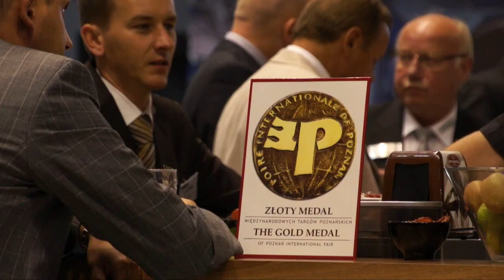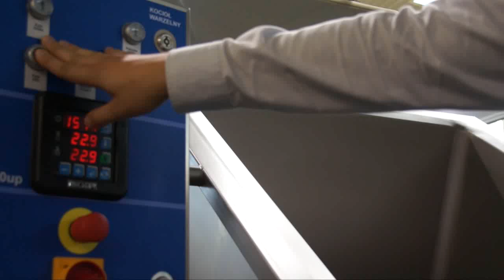Polagra-Tech 2011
Na tegorocznych Międzynarodowych Targach Technologii Spożywczych POLAGRA-TECH ponad 310 wystawców z 17 państw prezentuje nowoczesne technologie dla branży mięsnej, chłodniczej, klimatyzacyjnej, grzewczej oraz spożywczej. Wystawcy prezentują blisko 60 nowych produktów!